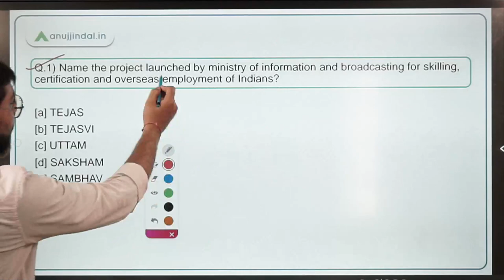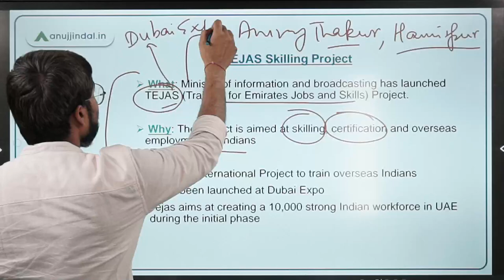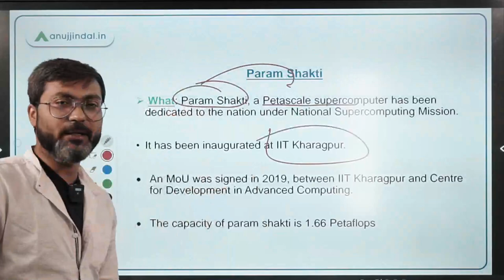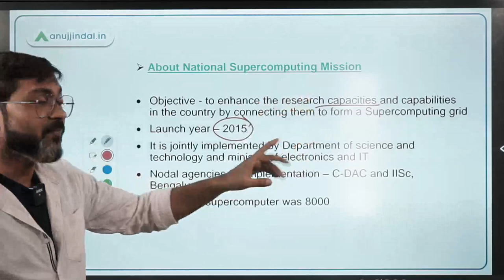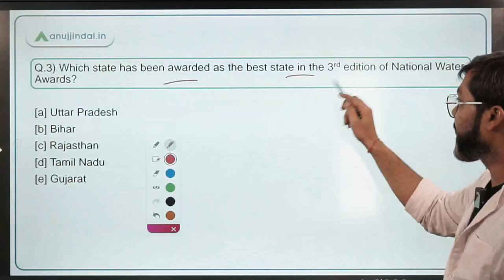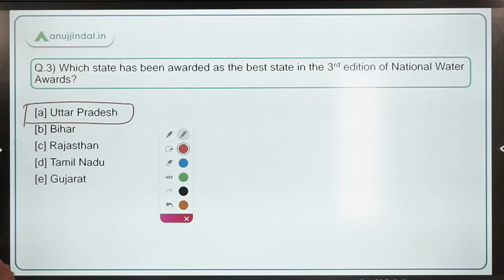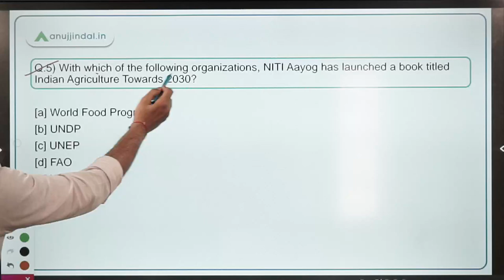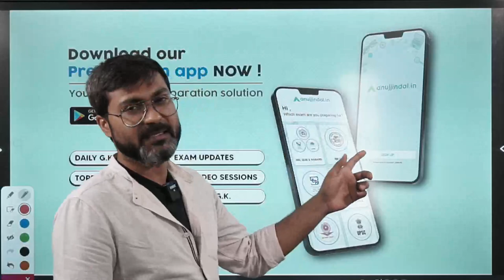PIB Current Affairs 24*7 Current Affairs | RBI Grade B | April, Day 01 - Manish Sir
In this session, we will discuss TEJAS Skilling Project, Param Shakti, International Summit on MSMEs, Indian Agriculture Towards 2030, National Water Awards and other important PIB news.

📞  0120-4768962